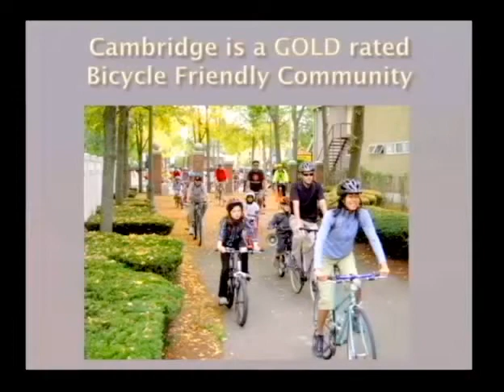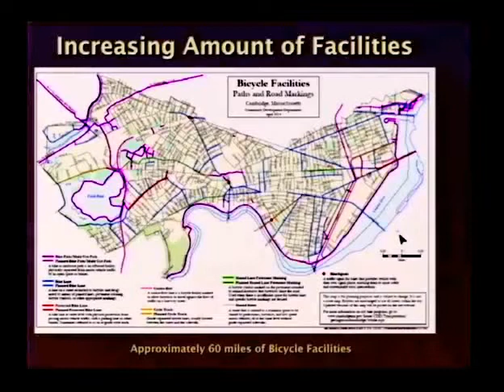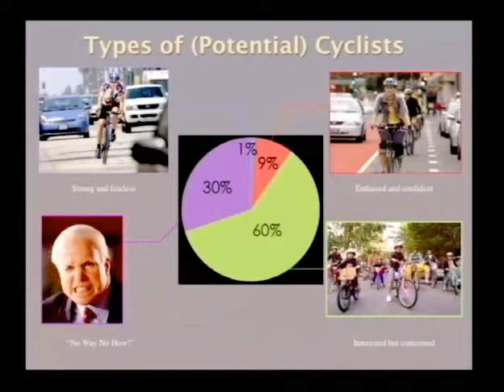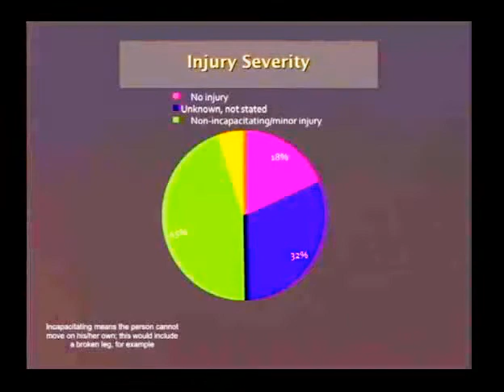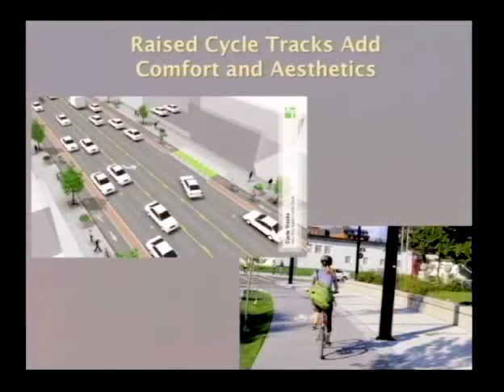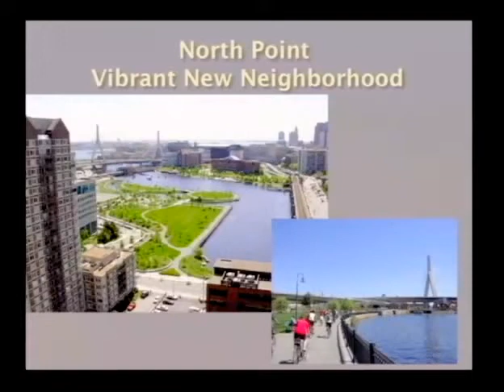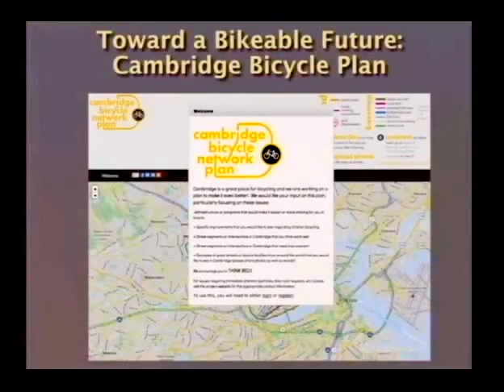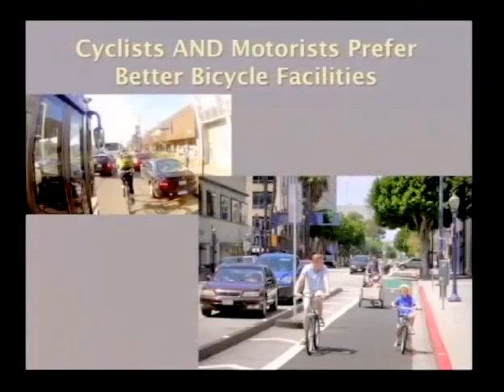Renata speaks with Cara Seiderman, Transportation Program Manager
Renata von Tscharner, founder and president of the Conservancy, speaks with Cara Seiderman about bicycling and bike infrastructure in the city of Cambridge. Cara Seiderman is the Transportation Program Manager at the Community Development Department in Cambridge. Originally aired on CCTV on 5/28/2014.